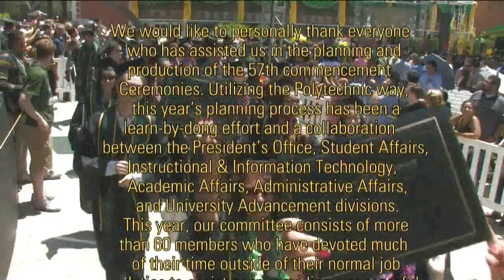Cal Poly Pomona 2013 Commencement- College of Letters, Arts, and Social Sciences